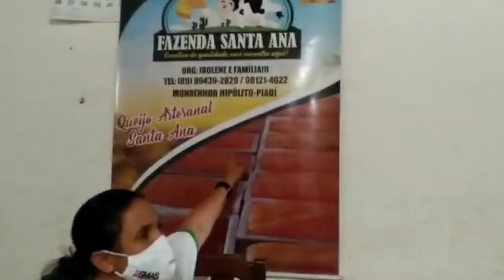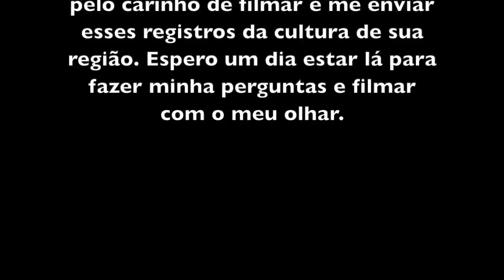QUEIJO DE MANTEIGA NO PIAUÍ - PARCERIA ERISVALDO E CHICO ABELHA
Conheci Erisvaldo pelo zap, um piauiense que se apresentou como fã do canal e com vontade de contribuir mostrando a cultura de sua região. Trocamos umas palavras (ele falou bem mais que eu! rsrsrsrsrs) e percebi que ia dar jogo bom. Este é o primeiro vídeo que fizemos em parceria.
Agradeço Erisvaldo pelo carinho e generosidade e prometo que vou fazer de tudo para aceitar seu convite de passar uma temporada no Piauí fazendo eu mesmo o registro da cultura popular.
Quem gostou do jeitão do Erisvaldo pode conhecer seu canal, O Brasil Simples, onde ele mostra variedades do seu Piauí.